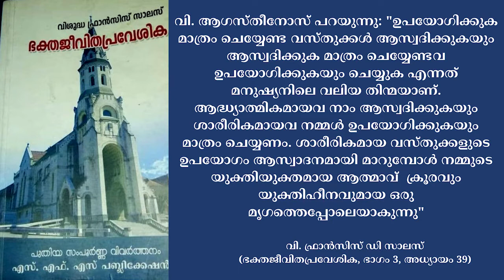ആസ്വാദനവും ഉപയോഗവും, ചാരിത്രശുദ്ധിയെക്കുറിച്ച് -വി.ആഗസ്തീനോസ് || Br.Thomas Kannur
Zion Catholic Media